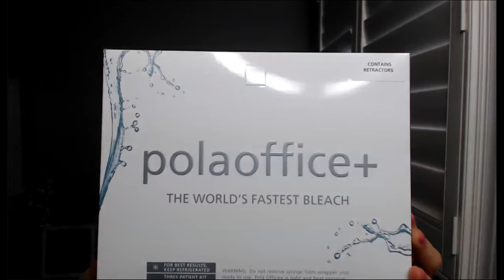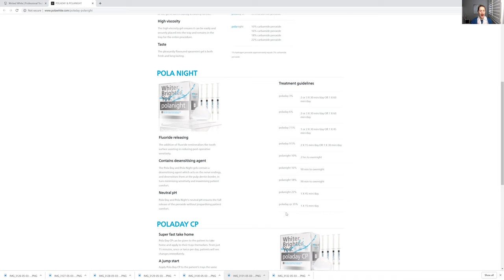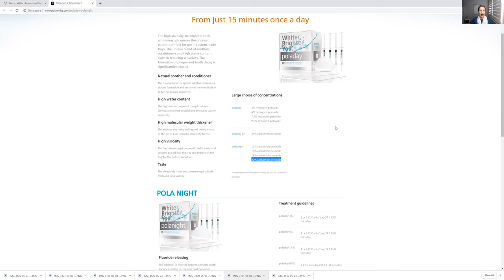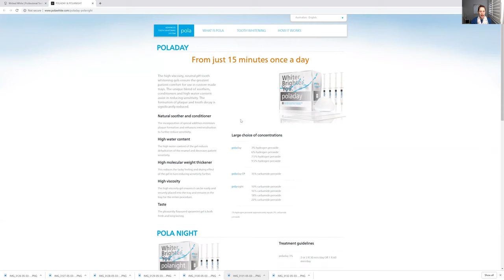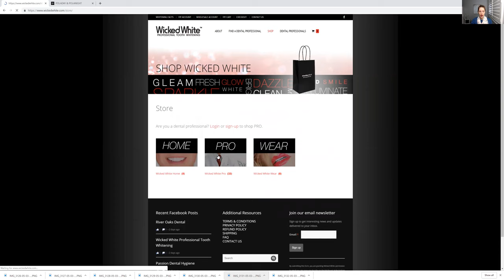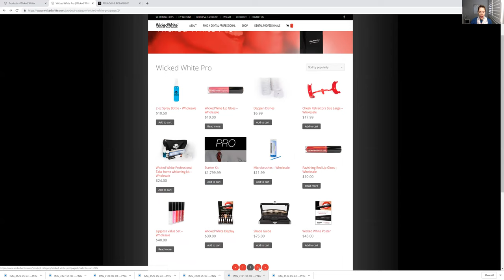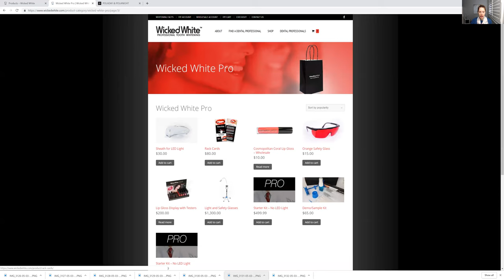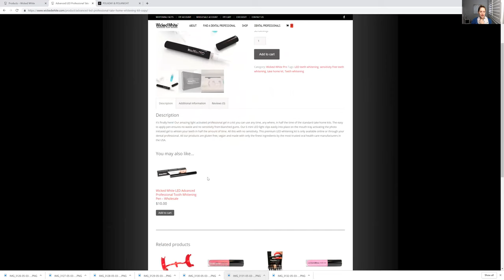Fastest In Office Teeth Whitening That Works But...